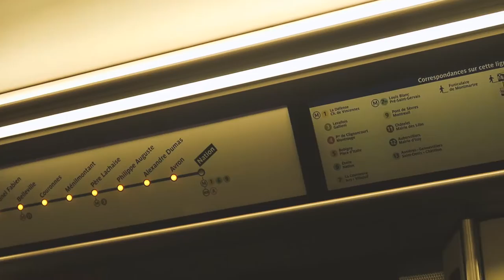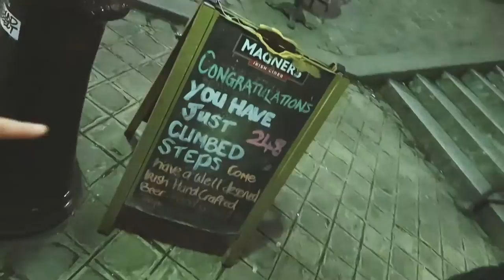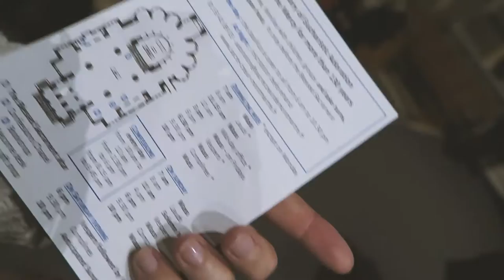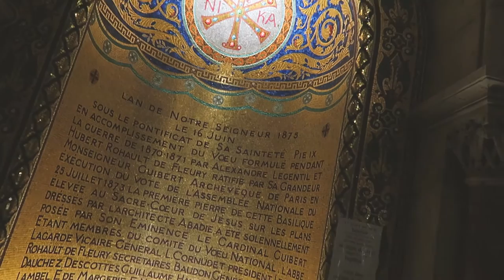Saying goodbye : Mum + son travel full time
Today we left our workaway with the family in the French countryside and headed to Paris for a few days.

Editing | iMovie

Music Credits